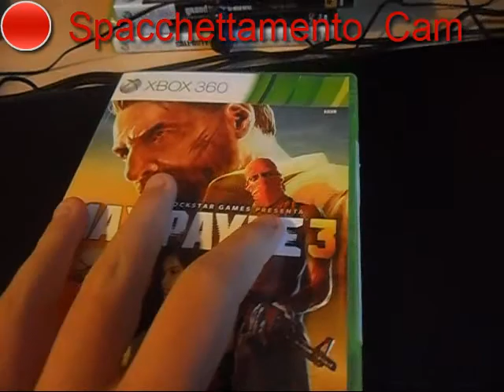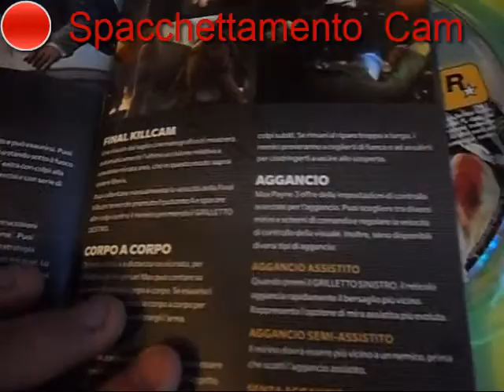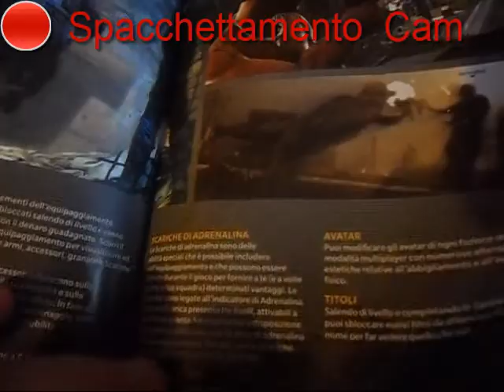Unboxing 1# Max Payne 3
Salve a tutti!!! Benvenuti in questo nuovo video in cui Spacchetterò Max Payne 3.
Vi farò sapere le mie opinioni su The Game e spero che il video vi sia piaciuto e alla prossima dal fighissimo MasterD!